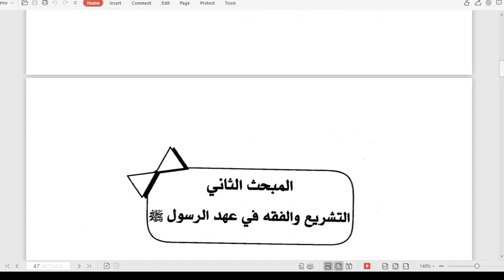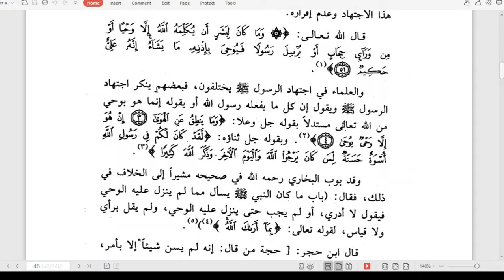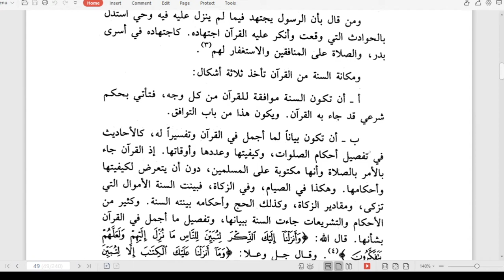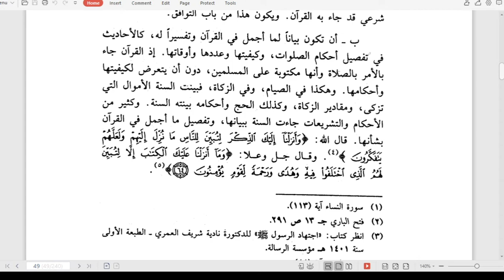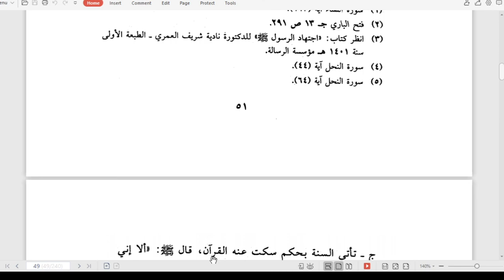11 A (TARIKH FIQIH AL ISLAM) - SELASA, 20 OKTOBER 2020